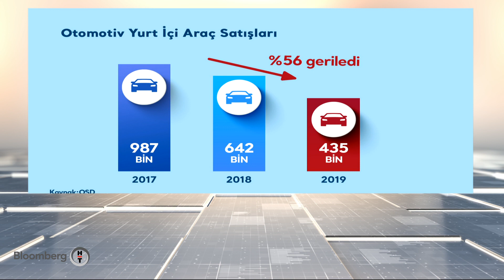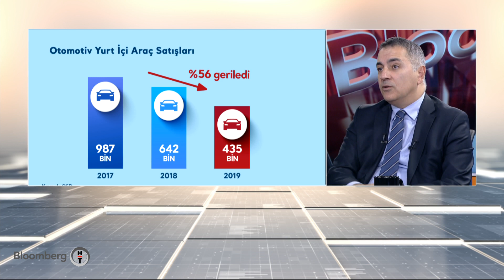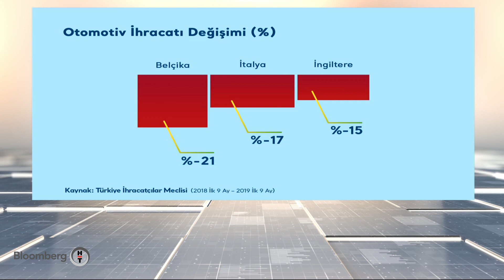İş Dünyası | 25.12.2019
Hande Berktan'ın sunumuyla ekrana gelen programda sektör temsilcileri ve iş dünyasının önde gelen isimleri kendi alanlarıyla ilgili analizlerini anlatıyor, sektörde yaşanan yenilikleri izleyicilerle paylaşıyorlar.